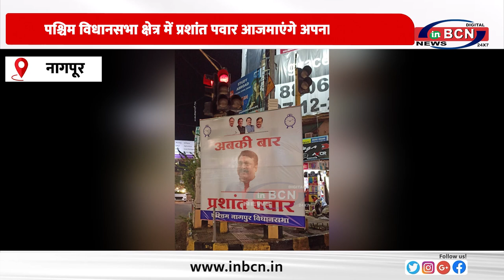पश्चिम विधानसभा क्षेत्र में अबकी बार प्रशांत पवार के लगे पोस्टर्स......INBCN NEWS